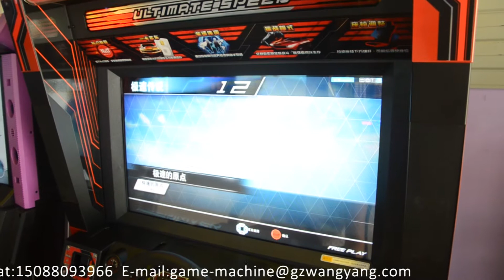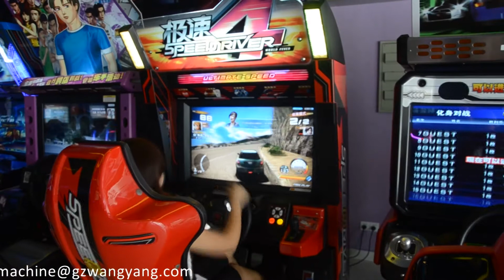Speed Driver video racing game arcade machine racing game 极速4赛车游戏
Speed Driver machine racing game, 32'' LCD

Guangzhou WangYang Animation Technology Co.,Ltd